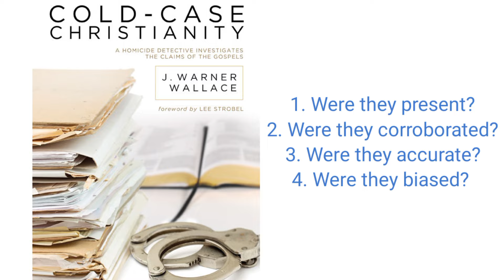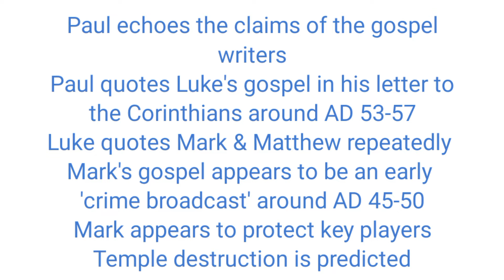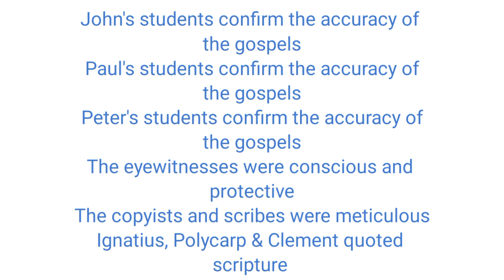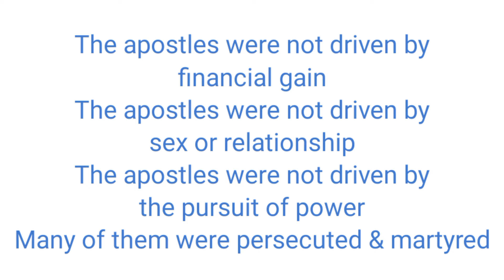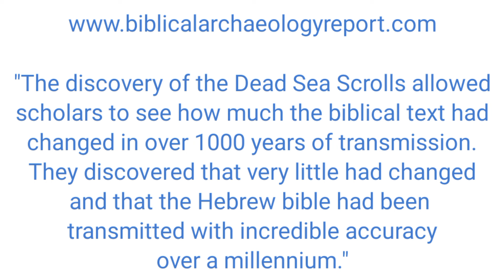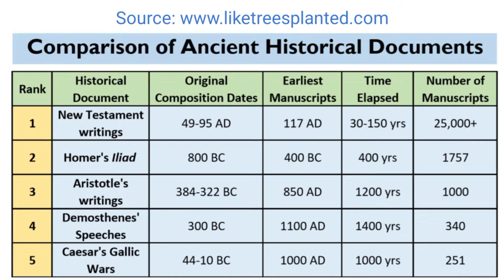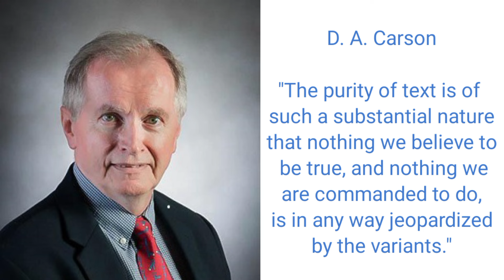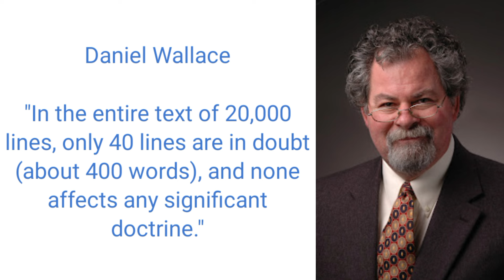Yes, we can trust the RELIABILITY of the BIBLE!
If I had a dollar for every time someone said we can't trust the reliable or the bible is unreliable, I would be pretty wealthy. Despite the rabid certainty with which certain people make this claim, it's actually false. We can be extremely certain that the bible we have today is the same bible from the beginning.

This video unpacks why we can trust the bible from several perspectives.

You can also purchase the book "Undoubting God: A Thinker's Journey from Skepticism to Belief" on Amazon:

Faith is not fairy tales, and God is real!